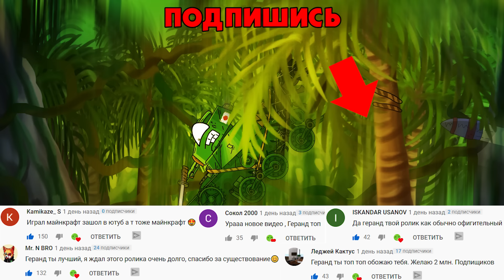КВ-44: Режим ОХОТНИК - Мультики про танки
Советский монстр КВ-44 сражается против японских танков на островах!